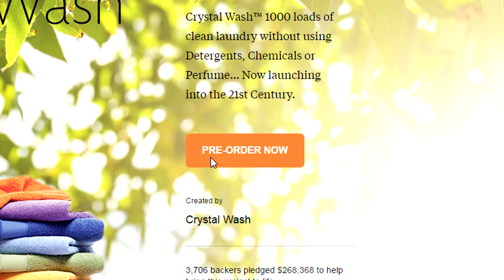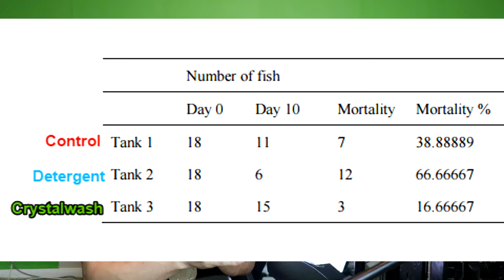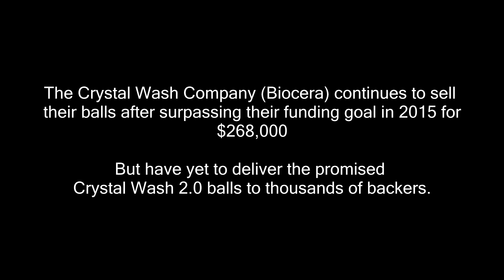Crystal Wash Balls - Where are they NOW?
Do you guys remember these silly washing balls? They raised a lot of money on kickstarter and people continue to buy them, despite multiple tests and reviews showing that the claims made about the crystal wash balls are largely exaggerated or completely falsified.

I've been stocking up products and ideas for future kickstarter (where are they now) episodes, I hope that I can start pushing them out faster.